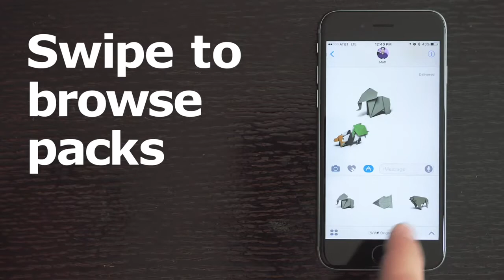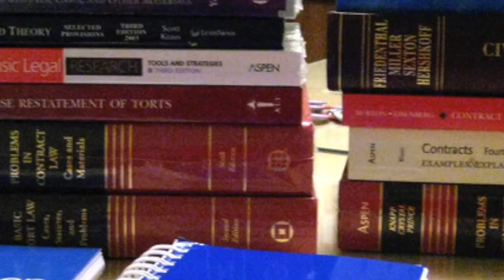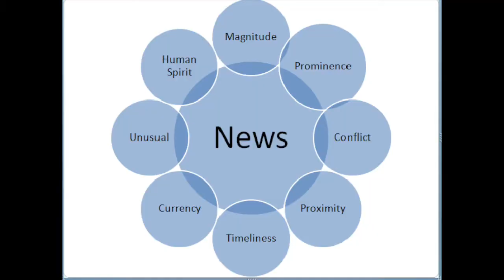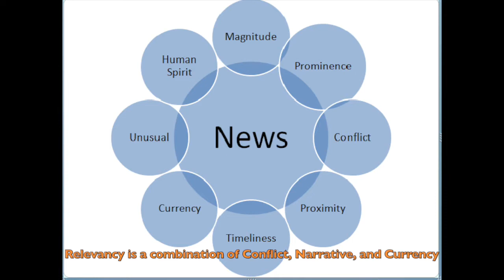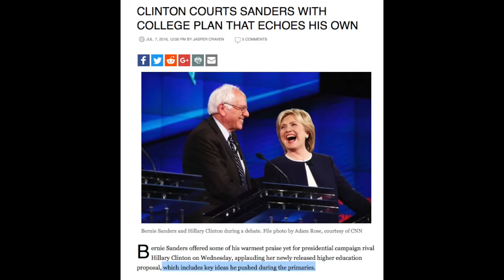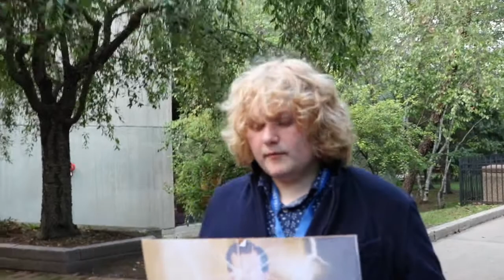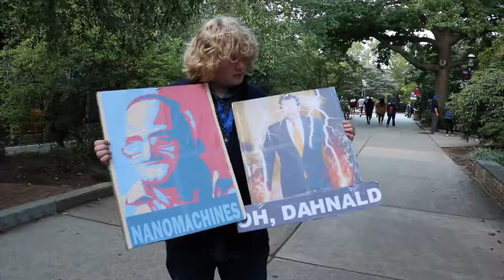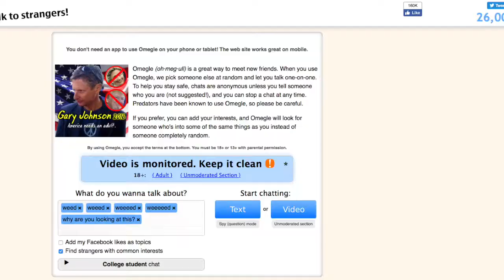On The 2016 Election (ft. Vermin Supreme)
Bought to you by memes.

Welcome to 'On the 2016 Election', where we dissect and analyze the trends of the US Presidential squabble for supremacy. First, we take a look at the principles of the ignorance of the common man, hypocrisy, and media exposure. After that, we wrap things up with memes and man-on-the-street style interviews at the Hofstra University campus. It's a wild ride from start to finish.

Estilo Beat - Type Beat Jazz Funk Rap #1

Vermin Supreme just published a new book, "I Pony: Blueprint for a New America":

A big thanks to everyone who appeared in the interview segment